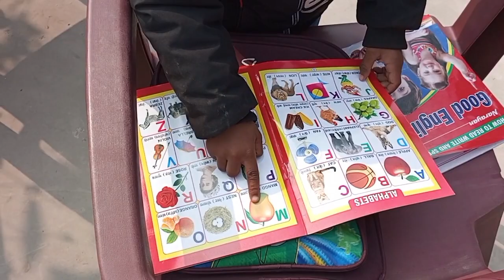ABCD Book Reading | A For Apple B For Ball C For Cat | ABCD Phonics Song | English Alphabets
About the video :
Hello, i am shivansh nayan and like shooting videos.

Your Covered Queries -
abcd
abc song
abcd song
abc
abcd abcd
abcd rhymes
abc song nursery rhymes
abcd wala
abcd video
abcdefg
phonics song
phonics sounds of alphabets
phonics sound
phonics songs for kindergarten
bacho ke song
bacho ko padhne ka tarika
bacho ki video
bacho ki gadi
bacho ko english reading kaise sikhe
bacho ko likhna kaise sikhaye
bacho ko english bolna kaise sikhe
bacho ko bolna kaise sikhe
bacho ko padhai me man kaise lagaye
bacho ko padhne wala cartoon
bacho ko padhne ka tarika in hindi
bacho ko padhna kaise sikhe
bacho ke padhne wala
bacho ke padhne wala video
bacho ka abcd
bacho ka video
bacho ka vlog
bacho ka viral video
bachho ka video
bacho ko kaise padhaye
bacho ko english padhna kaise sikhe
bachho ko kaise padhaye
bachho ko hindi padhna kaise sikhe
baby reading
baby reading video
baby reading book
baby reading abc
kids reading
kids reading practice
kids reading book
baby reading
bacho ki padhai
bacho ki video